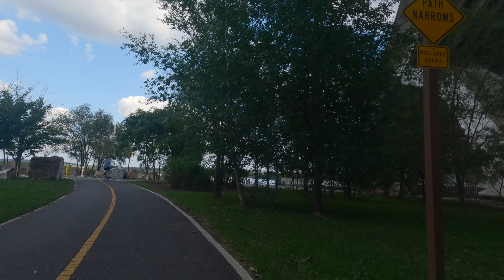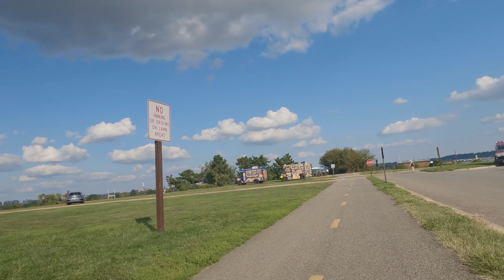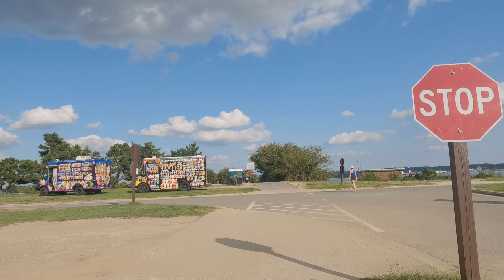Monday, October 2nd 2023 Alexandria Virginia to Washington DC. Mt Vernon Trail. Jefferson Memorial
4:09pm 8 miles 82°F